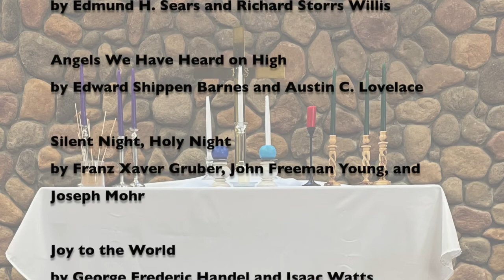Buda UMC Christmas Eve 2020 - Lessons & Carols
Join us for a nativity retelling through scripture and song.